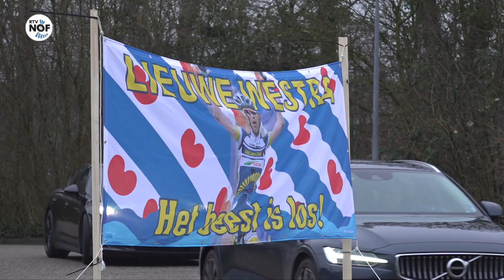Enkele honderden mensen nemen afscheid van Lieuwe Westra